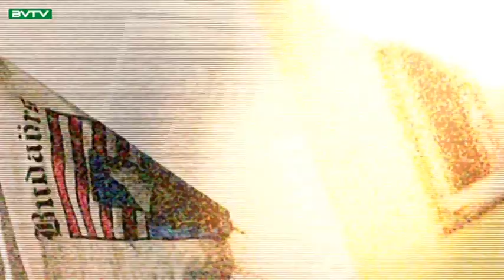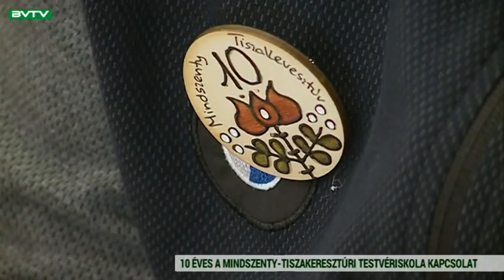Budaörsi Városi TV 190429 Városi Magazin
Kárpátaljai testvériskoláját fogadta a Mindszenty – a budaörsi egyházi iskola 10 éve ápolja a kapcsolatot egy ukrajnai magyar iskolával

Szerdától vasárnapig tart a Budaörs Fesztivál – 7 kiállítás, 21 zenei program, kerekasztal beszélgetés, színházi nyílt próba, nyitott műhely, filmvetítések, utcabuli várja a látogatókat

Főzőverseny a Jókai Napokon – a főzés mellett szórakoztató feladatok is várták a csapatokat, Szőke András vezénylésével